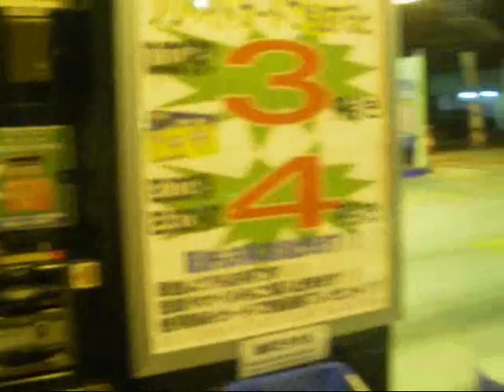Yoshio en Gas Station, Hiroshima Japon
Yoshio llenando tanque de Gasolina en Hiroshima Japon